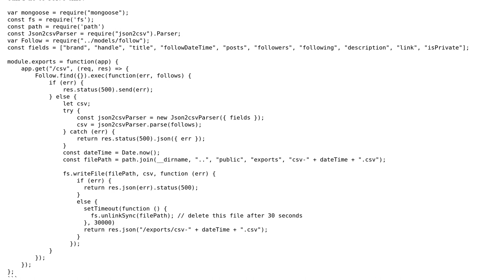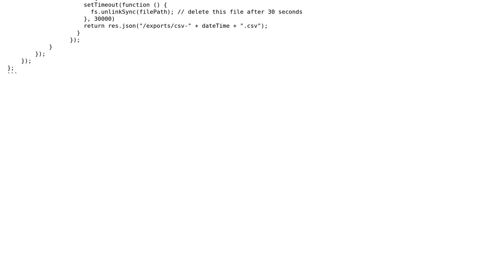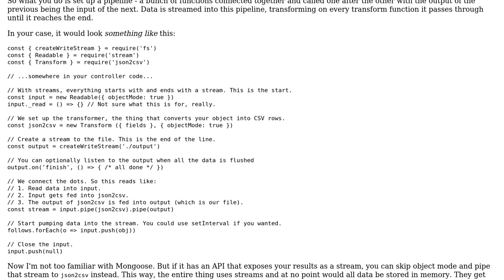Code Review: json2CSV fails because of lack of RAM memory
With thanks & praise to God, and with thanks to the many people who have made this project possible! You are responsible for your own actions.